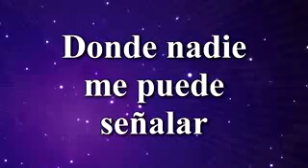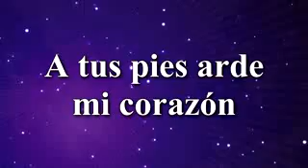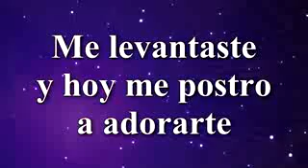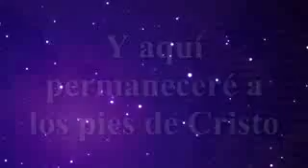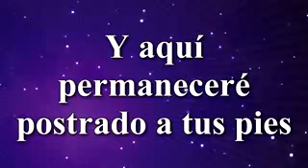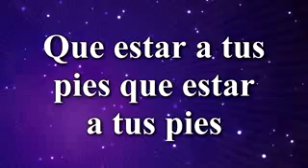No hay lugar mas alto - Miel San Marcos feat christine d clario - con letra